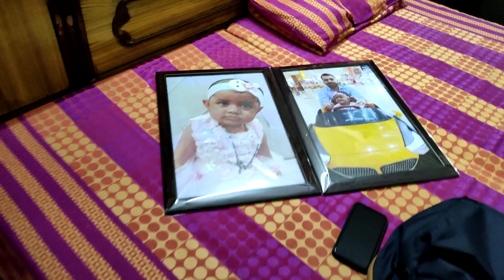Tejasvi Happy 1st Birthday Celebration Baby Girl 👰 | First Birthday Decoration B'Day Party 🎉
OMG😱! BIRTHDAY DRESS Mil Gayi 🕺| Birthday Celebration 🎉 Shopping 🛍️ Vlog | Ashutosh Banerji Vlogs